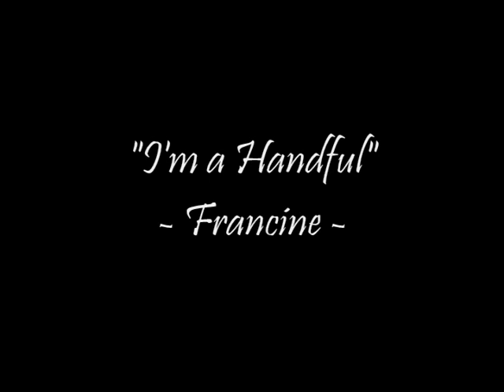I'm a Handful - Francine Reed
From the Reed Family Concert.  May 7, 2011 - Kazimierz World Wine Bar